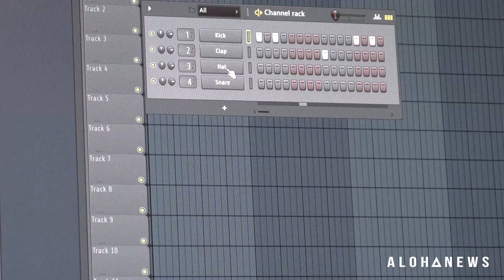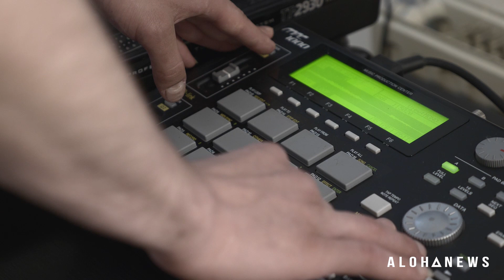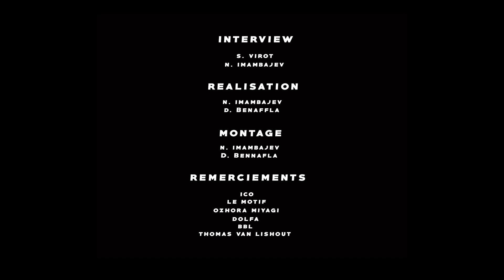Les beatmakers sont-ils sous-côtés ? (avec ICO, Dolfa, Ozhora Miyagi, Le Motif...)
Est-ce que les beatmakers sont sous-côtés en francophonie ? Les producteurs belges donnent des éléments de réponse.

Second volet de notre série d'entretiens avec les producteurs belges et professionnels de la musique.

➡️ CRÉDITS

Réalisation : Nikita Imambajev & Djabril Benaffla
Montage : Nikita Imambajev & Djabril Benaffla
Interview : N. Imambajev & Simon Virot

 ➡️ NOUS SUIVRE